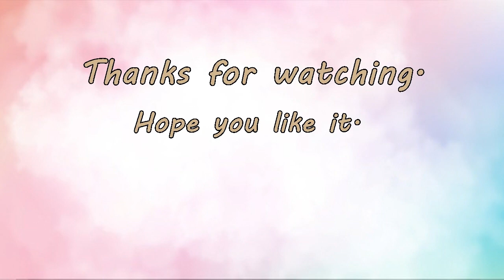How to draw World Anti Drug day International Day against Drug Abuse and Illicit Trafficking